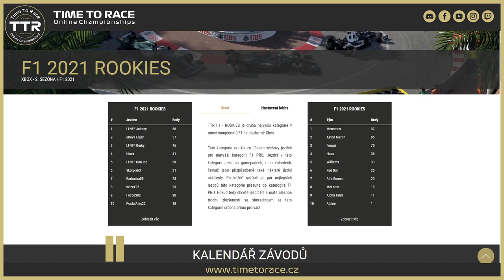ZÁVOD #05 - Canadian GP // TTR F1 2021 ROOKIES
Záznam pátého závodu šampionátu TTR F1 2021 ROOKIES - Velká cena Kanady. Pohodlně se usaďte, přejeme příjemnou zábavu a nezapomeňte nás sledovat každou neděli na Twitch kanále - Time To Race!

Komentář: Petr Přindiš (TTR LilDog)
Produkce: Petr Přindiš (TTR LilDog)